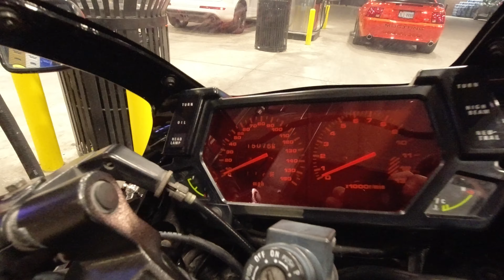2004 Cammed Mach 1 vs 1990 Ninja 600R